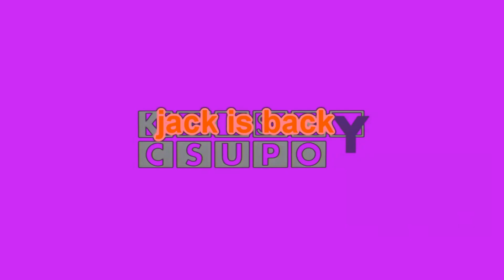baby shark Pink BERETS csupo Super Effects 1 2